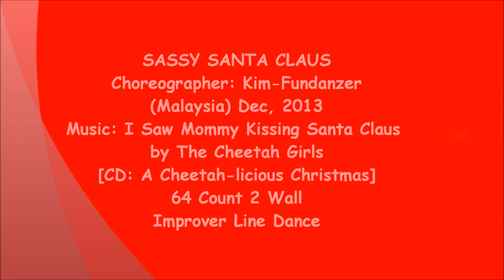Sassy Santa Claus Line Dance (Dance & Teach)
NOTE : walk through from 2:55

line dance Sassy Santa Claus
Choreographer: Kim-Fundanzer (Malaysia) Dec, 2013
Music: I Saw Mommy Kissing Santa Claus by The Cheetah Girls [CD: A Cheetah-licious Christmas]
64 Count 2 Wall